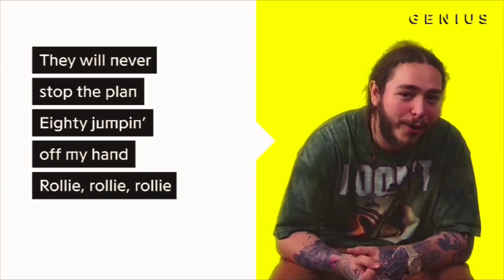WHAT IS THIS? BTS (방탄소년단) 'Anpanman' @ TODAY Citi Music Series Senkrechter | FIRST REACTION ! 🇺🇸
Be sure you add me on Spotify 💚 & Check out my Youtube playlist containing
my latest and flyest music videos🎵 I appreciate the luv💯

Anpanman REACTION